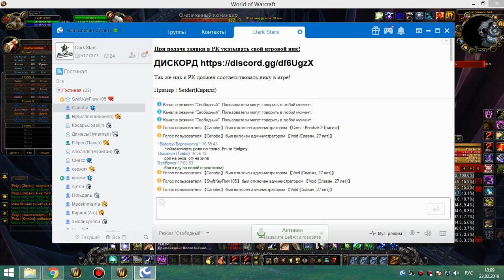1я часть цлк 25об сова-рдру 23 02 19